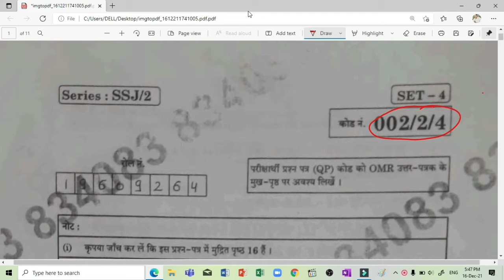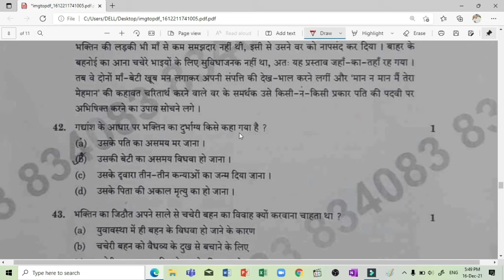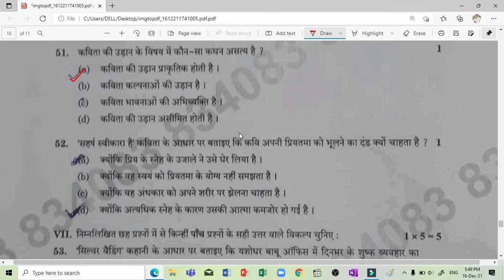Hindi answer key।। term-1 hindi answer key।।